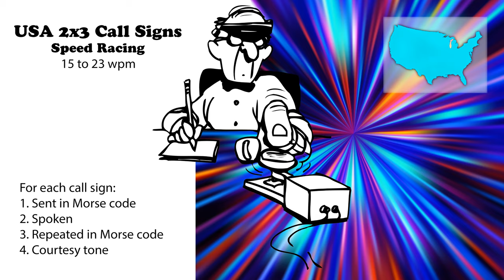USA 2x3 Call Signs - Speed Racing - 15wpm